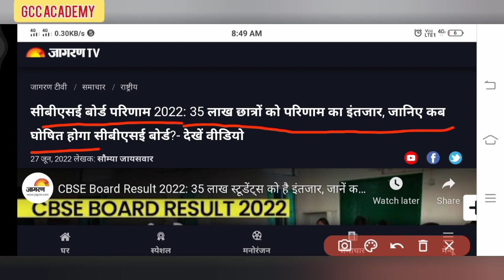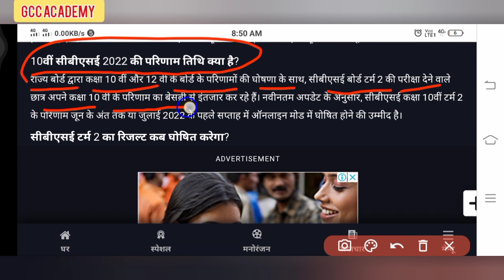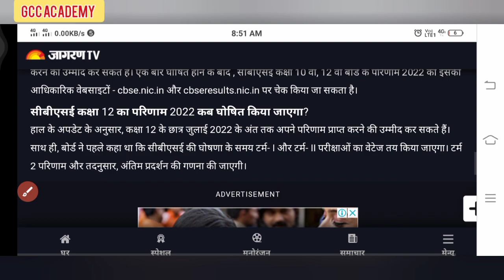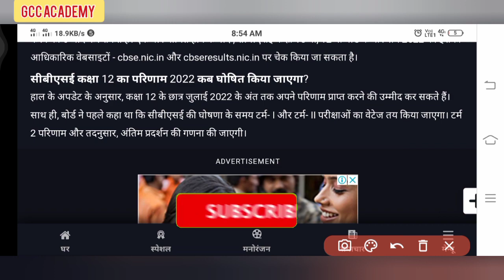🛑CBSE board 10th/12th result update। CBSE board result kab aaega। cbse result weightage kya rahega ।